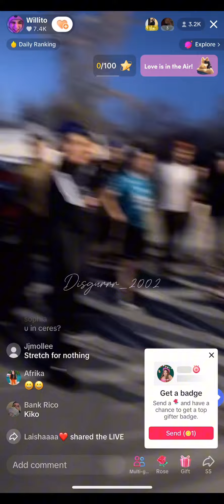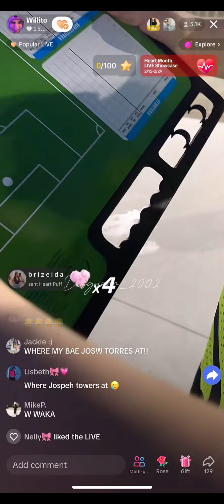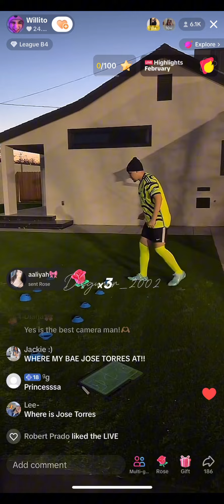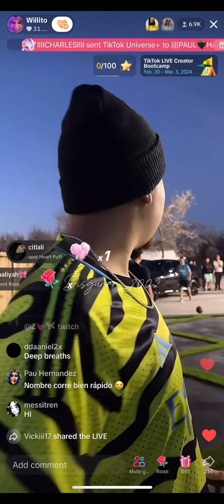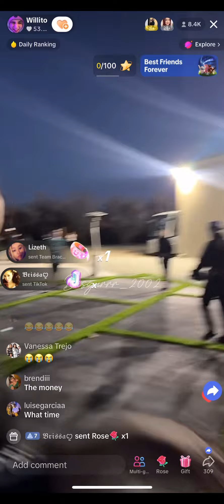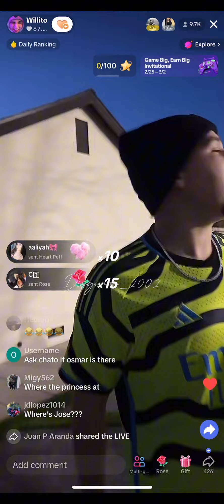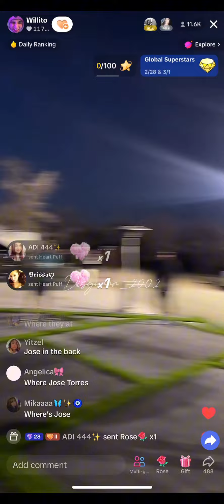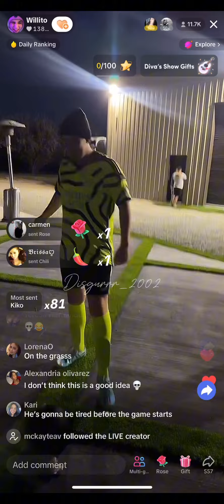Willito VS Jose Torres in a soccer game?